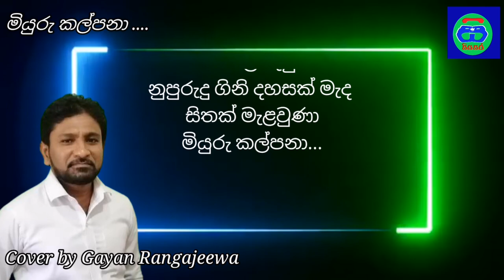Miyuru kalpana cover song | Gayan Rangajeewa | මියුරු කල්පනා